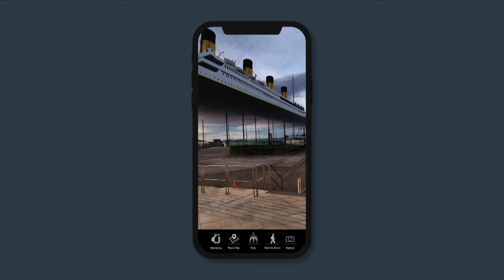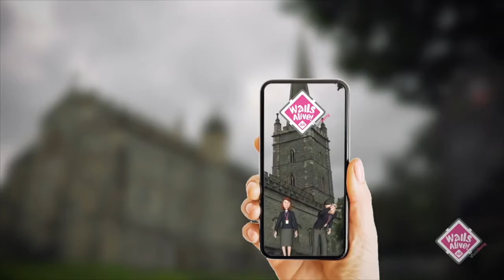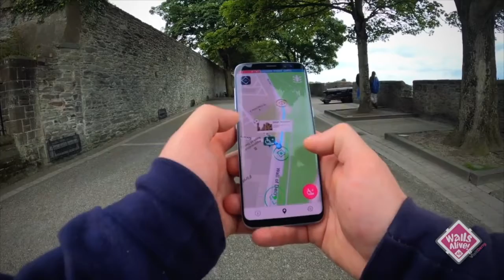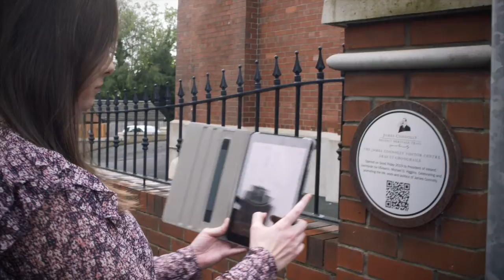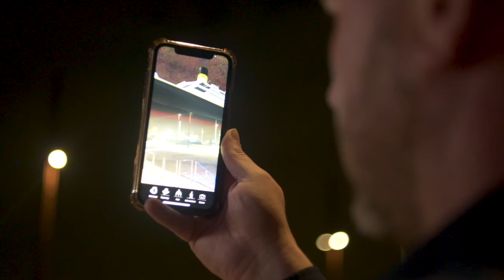Belfast Stories: Turning Place 360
Speakers: Michael McGlade

BEYOND 2021 took place 20-21st October 2021 live from Belfast and Online thanks to the support of UK Research & Innovation, Future Screens NI and our other supporters.